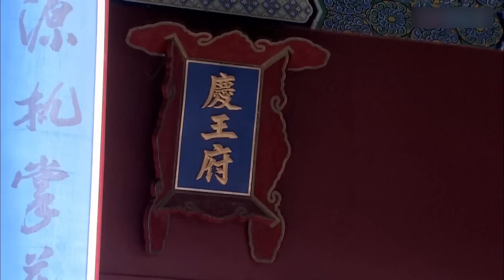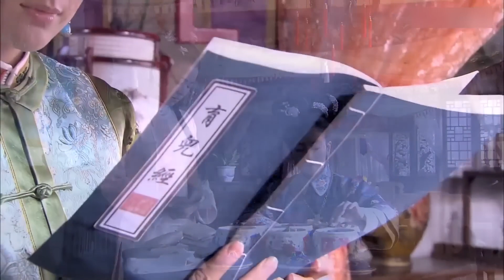MULTISUB《无忧迢迢》29：西域美人挟病弱皇帝权谋天下，逆天改命成盛世第一妖后（《周生如故》任嘉伦、《锦心似玉》李晟）❤️华语甜剧社